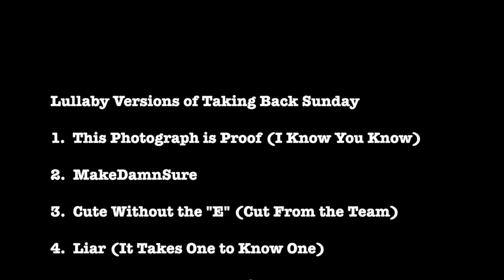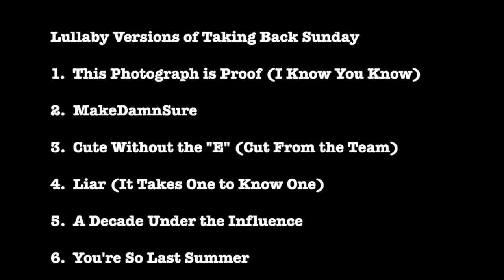MakeDamnSure Lullaby Versions of Taking Back Sunday by Twinkle Twinkle Little Rock Star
Lullaby Versions of Taking Back Sunday
1. This Photograph is Proof (I Know You Know)
2. MakeDamnSure
3. Cute without the “E” (Cut From the Team)
4. Liar (It Takes One to Know One)
5. A Decade Under the Influence
6. You’re So Last Summer